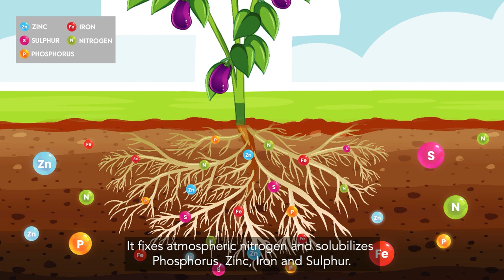T STANES 5 MIN (BIOSTIMULANT - A SOURCE OF ORGANIC NITROGEN)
T STANES 5 MIN: Improves the organic content and microbial population beneficial to soil and plant